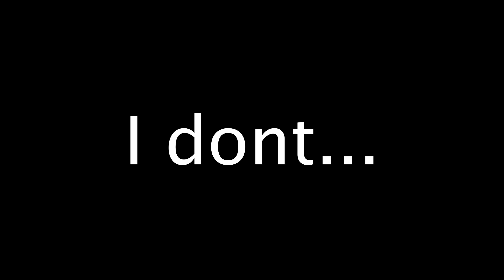SUPERMAN 2: THE RICHARD DONNER CUT is WAY better - Movie Reaction - FIRST TIME WATCHING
Hello Everybody!
This version made me love Superman 2

Starring:
Christopher Reeve,  Gene Hackman, Marlon Brando, Ned Beatty, Jackie Cooper, Sarah Douglas, Margot Kidder, and Terence Stamp

Written by:
Mario Puzo, David Newman, and Leslie Newman

Directed by:
Richard Donner